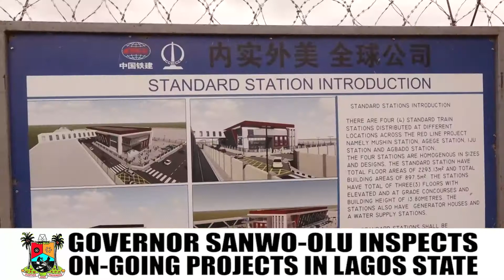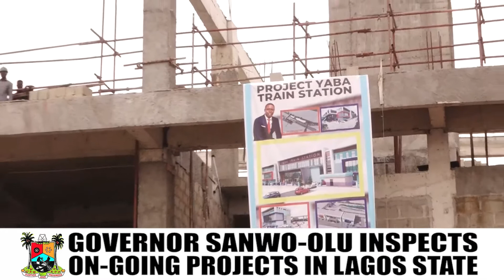Governor Sanwo-Olu has Taken Governance in Lagos State to the Next Level